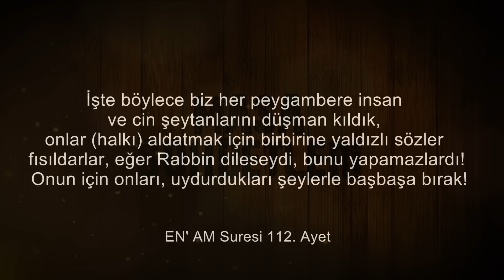Hayati Sır İlk Kez Bir Stüdyoda! UYUYAMIYORUM! Hepsi Gerçekleşecek! İlkay Buharalı & Masa Sohbetleri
Hayati Sır İlk Kez Bir Stüdyoda! UYUYAMIYORUM! Hepsi Gerçekleşecek! | Hayati Sır & İlkay Buharalı | Masa Sohbetleri 10. Bölüm

00:00 Giriş
08:19 İnsanlık Sınavını Kaybediyor Mu?
13:51 Nasıl Uyanacağız?
22:40 "Kur'an Her Daim Yenidir!"
27:54 Şeytan, İnsan Suretinde Aramızda Mı?
37:48 Türklerle İlgili Sır Ne?
41:42 Anadolu'nun Bir Vazifesi Var Mı?
50:34 Acıdan Neden Sıkışırız?
58:00 "Ölüm Bile Sizden Daha Merhametli!"

1. Bu Tarihi Not alın! Şubat Ayı Burç Yorumu! Gerçeklere Bir Bir Uyanacaksınız Yaşanacaklara HAZIR OLUN

2.Göz Yaşları Sel Oldu! İlk Kez Anlattılar! Ölüm Ötesi Deneyim, Ölüm Sonrası 40 Gün! Masa Sohbetleri1